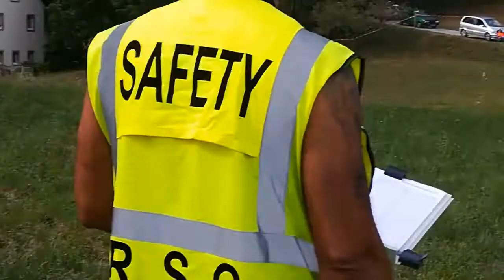Mühlstein Rally 2018